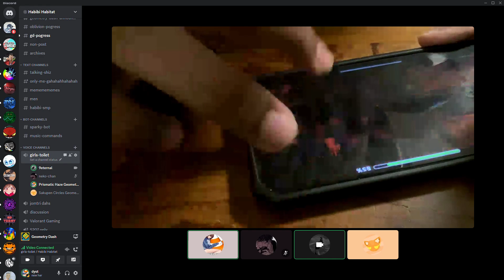Flukes BLOODLUST From ZERO PERCENT...